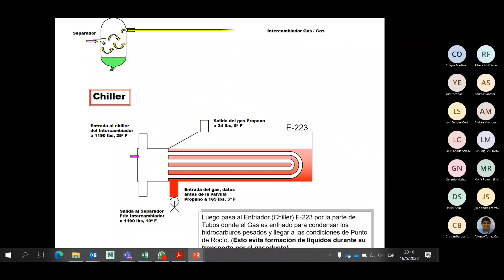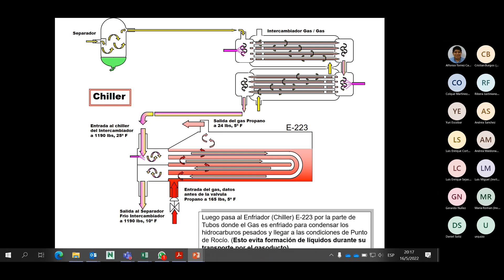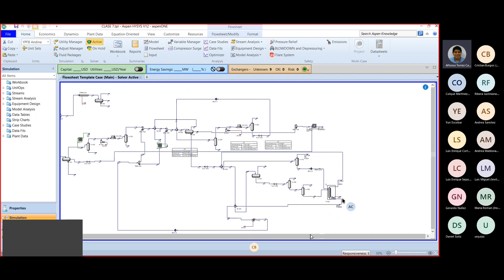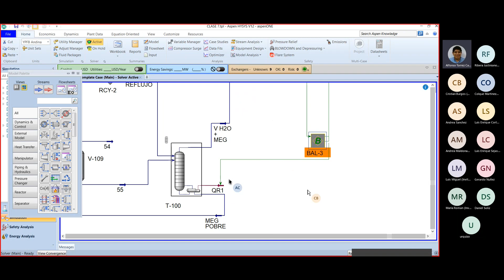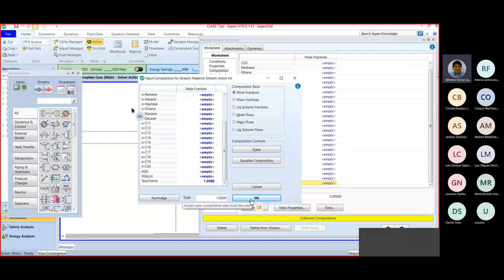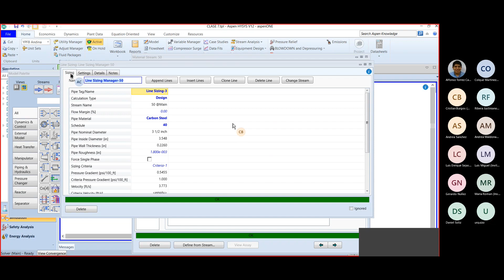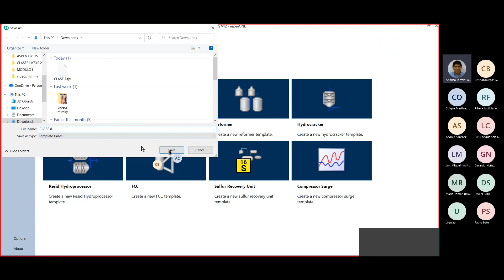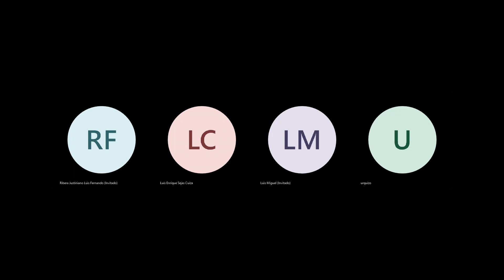Clase 9 Aspen Hysys